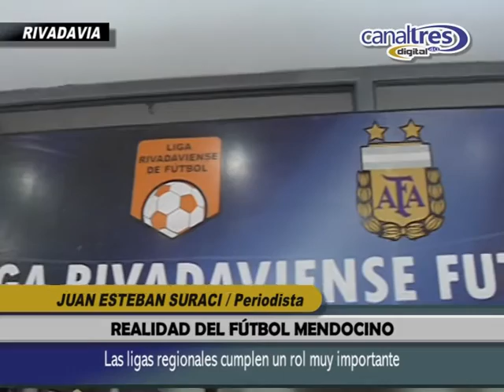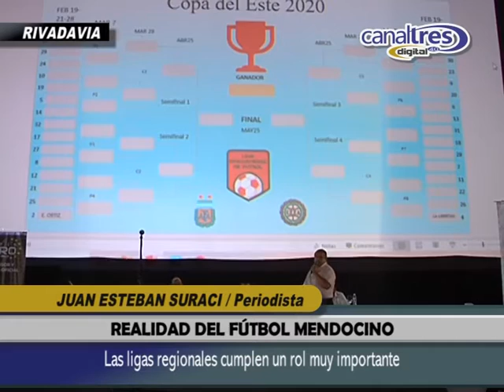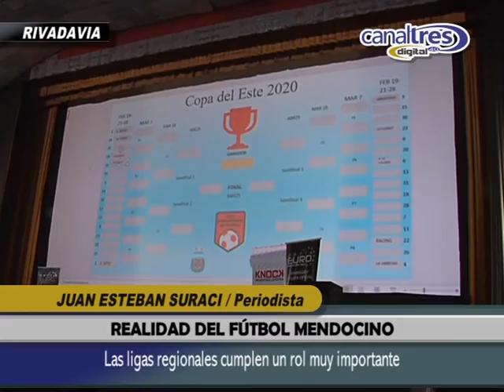JUAN ESTEBAN SURACI / REALIDAD DEL FÚTBOL MENDOCINO